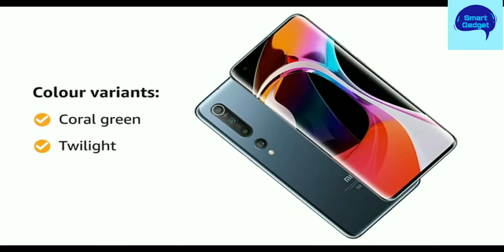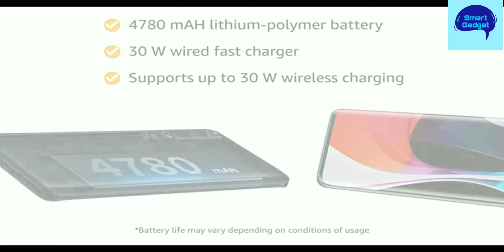Mi 10 (Twilight Grey, 8GB RAM, 256GB Storage) - 108MP Quad Camera, SD 865 Processor, 5G full review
Features & details
Country Of Origin - India, China
108MP quad rear camera with OIS, ultra-wide, macro, portrait, night mode, AI scene recognition, HDR, pro mode | 20MP front camera
16.94 centimeters (6.67-inch) FHD+ AMOLED capacitive multi-touch touchscreen with 2340 x 1080 pixels resolution, 386 ppi pixel density and 19.5:9 aspect ratio | 3D Curved glass
Memory, Storage & SIM: 8GB RAM | 256GB internal memory | Dual SIM (nano+nano) with support for 5G
Android v10 operating system with 2.84GHz Qualcomm Snapdragon 865 with 7nm octa core processor
4780mAH lithium-polymer battery with 30W wired fast charger in-box & support for up to 30W wireless charging
1 year manufacturer warranty for device and 6 months manufacturer warranty for in-box accessories including batteries from the date of purchase
Box also includes: Power adapter, USB cable, sim eject tool, warranty card, user guide and clear soft case
Product information 8GB RAM 256GB Storage , Twilight Grey
OS Android
Item model number Mi 10
Wireless communication technologies Bluetooth;WiFi Hotspot
Connectivity technologies 4g
Special features Dual SIM, Infrared, Accelerometer, Ambient light sensor, Gyroscope, GPS, Video Player, Music Player, Proximity sensor
Display technology Super AMOLED capacitive touchscreen, 16M colors,Corning Gorilla Glass 5,HDR10+
Other camera features 108MP+13MP+2MP+2MP
Form factor Touchscreen Phone
Colour Twilight Grey
Whats in the box Handset, Power Adapter, USB Cable, Sim Eject Tool, Warranty Card, User Guide and Clear Soft Case
Manufacturer Xiaomi
Item Weight 208 g
mi 10